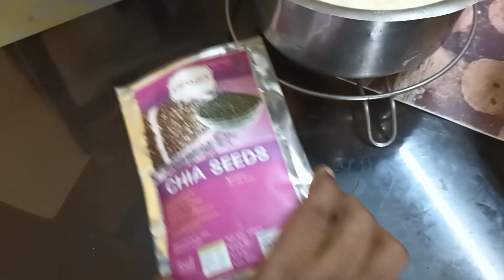இந்த வீடியோவ பாக்கணுமா?🤔 அப்போ open பண்ணி பாருங்க enjoy பண்ணுங்க 😜.பிடிச்சா அப்பிடியே👍போடுங்க.